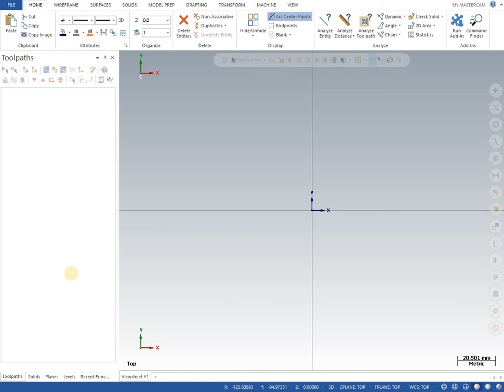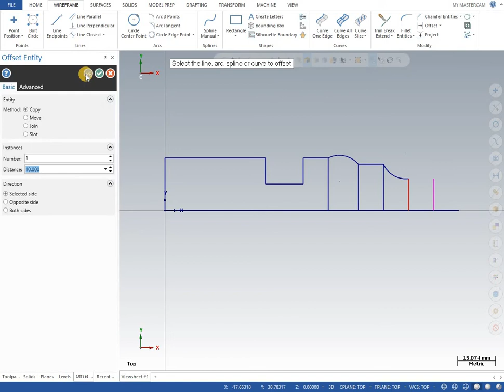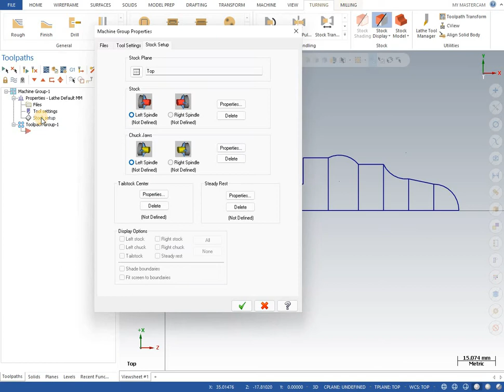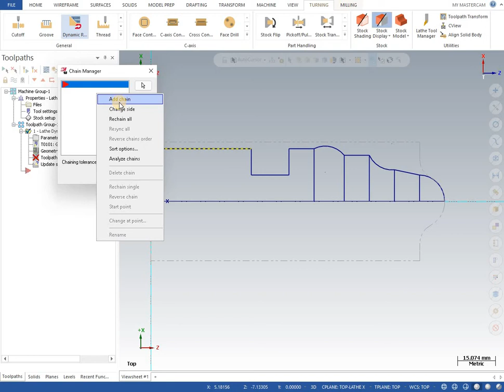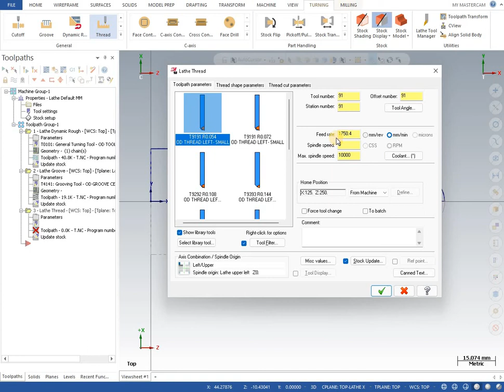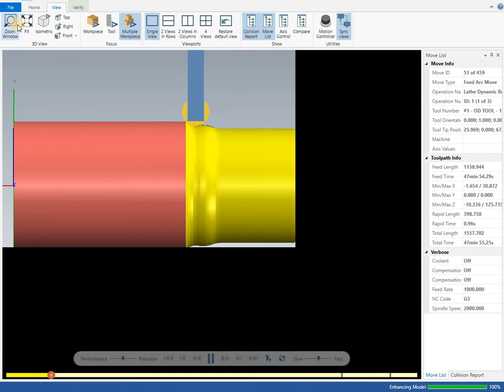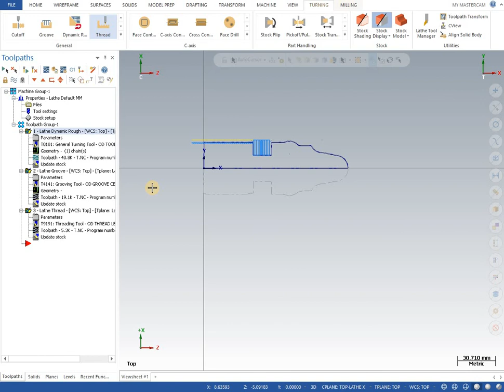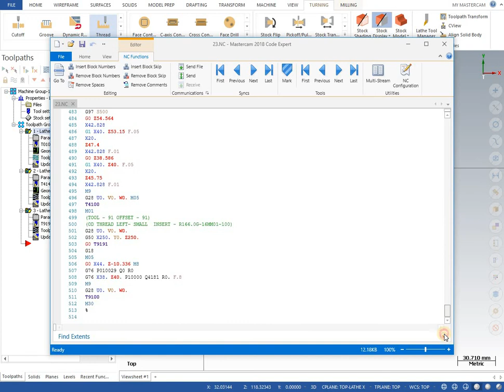How to create first CNC program in mastercam 2018|| mastercam tutorial| mastercam exercise No 1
How to create first CNC program in mastercam 2018|| mastercam taturial| mastercam exercise No 1
cnc programming
mastercam programming
mastercam tutorial
cam,
cad cam pdf
mastercam programing tutorial
programming
mastercam 2023 programming tutorial
mastercam 2022 programming tutorial
mastercam 3d programming
mastercam 2022 tutorial
mastercam cam tutorial
mastercam lathe tutorial
mastercam tutorial in hindi
mastercam 2021 tutorial
tutorial mastercam 2019
cnc programming mastercam
mastercam2022 programming
cnc programming in mastercam